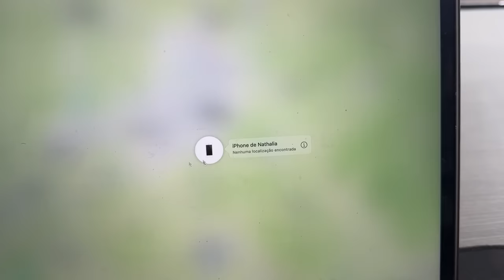SOCORRO! FIQUEI SOZINHO COM MEU NOVO CACHORRINHO E DESCOBRI ALGO ASSUSTADOR!